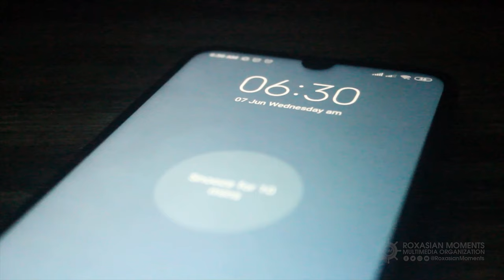TRAILER | Manuel A. Roxas High School-SHS: 5th Commencement Exercises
Defying the norm and facing and coping with adversities—a routine ingrained in our system long since we embarked on our SHS journey. We resisted, we strived, we conquered, and now we triumph! Let us reap what we sow come Graduation Day, Roxasians!

Follow Roxasian Moments Multimedia on Facebook, Twitter, and Instagram!

No Profits to be collected by uploading this video.